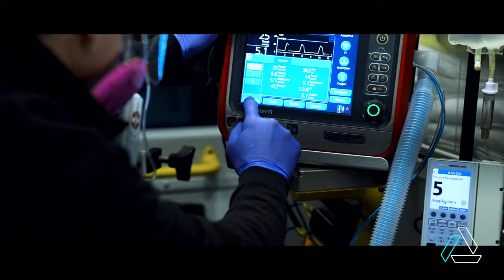ANSWER THE CALL.™ | 2021 Mohawk Ambulance Service Recruitment | GALAXY™ (4K)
Mohawk Ambulance Services 2021 Recruiting Video. Answer the Call of Duty.
🎥 Want to book a shoot? to get an estimate!
🎬 GALAXY™ Production Team(s): ALPHA 1, ALPHA 2, X-RAY 1